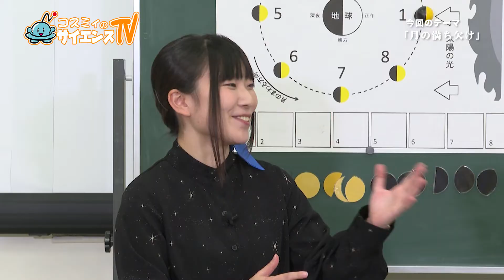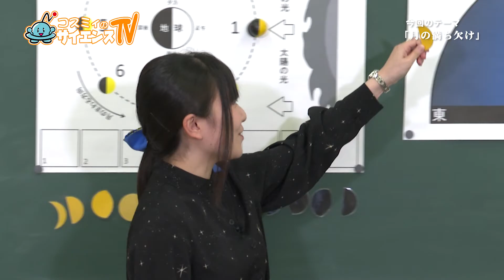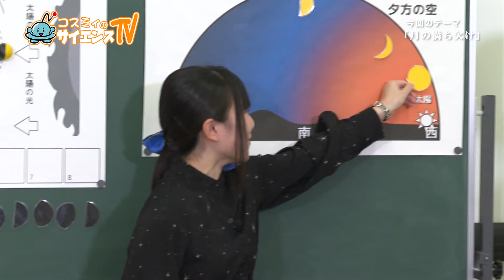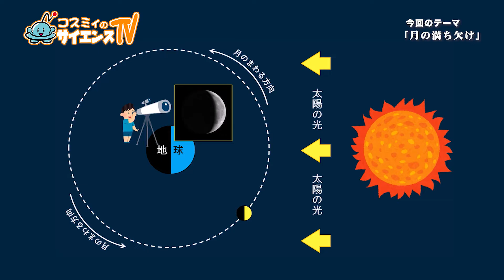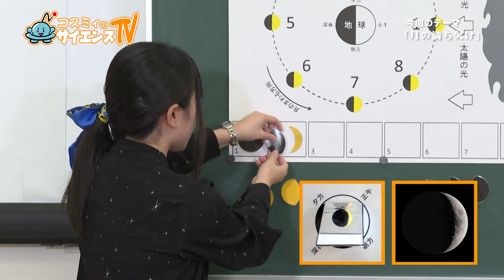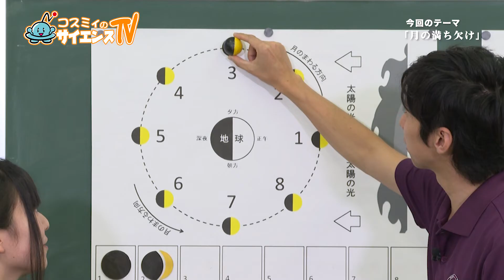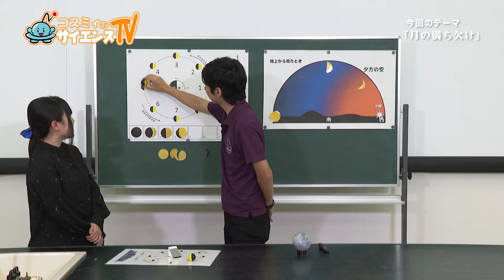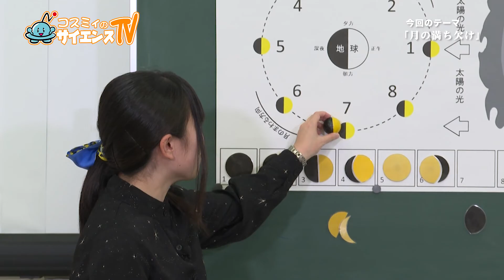コスミィのサイエンスTV【月の満ち欠け】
楽しい科学の実験や天文の話題を紹介する番組。 ２０２０年１０月放送分。